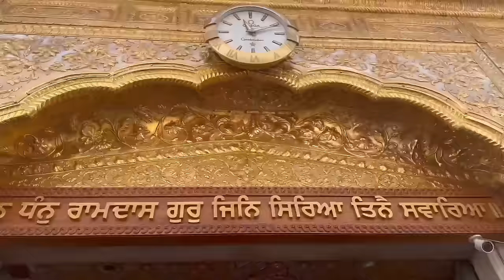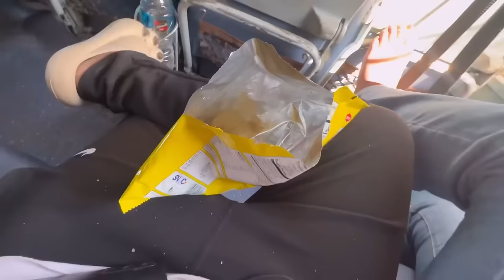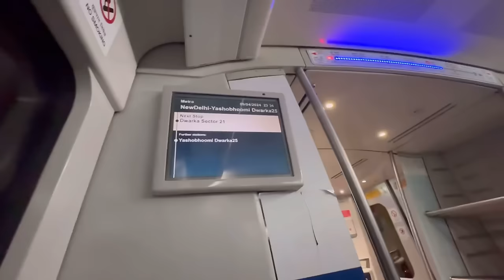Todimal ko De Diya surprise 😮🙈